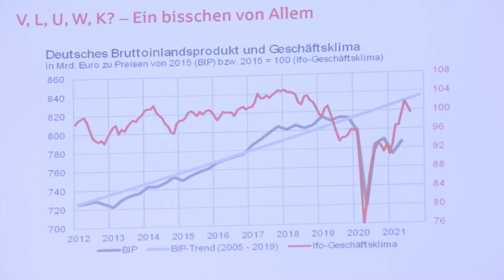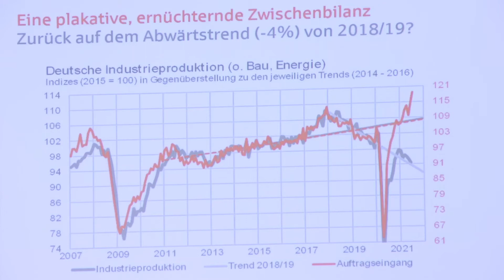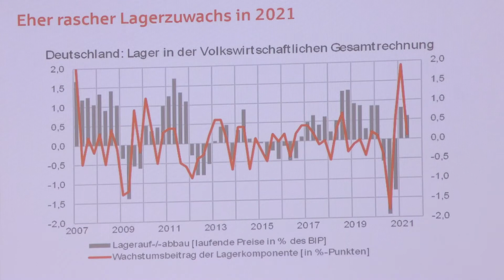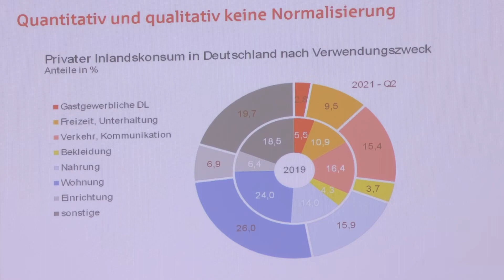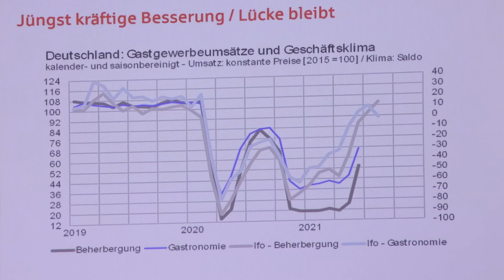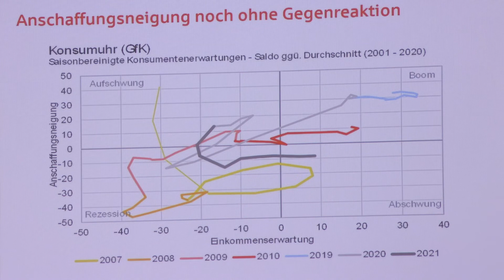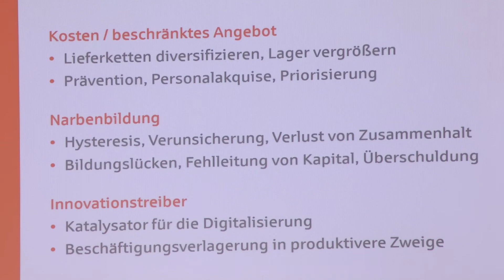OSV-Kommunalkongress 2021: Uwe Dürkop „Corona im Rückspiegel - der Blick nach vorne“